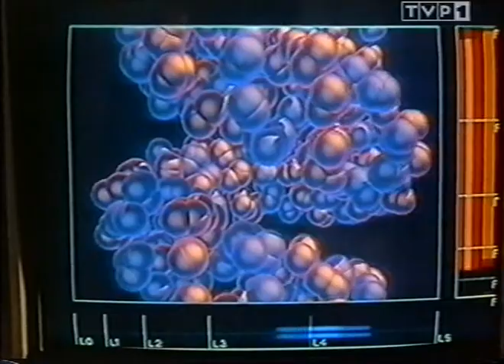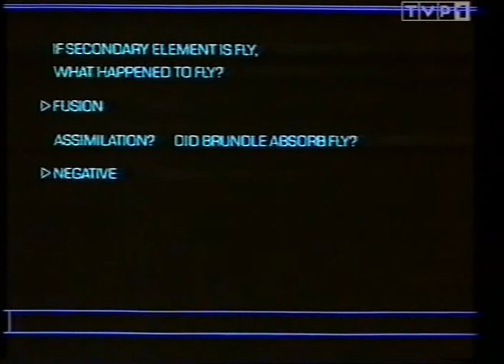Mucha TVP1 Brzostyński